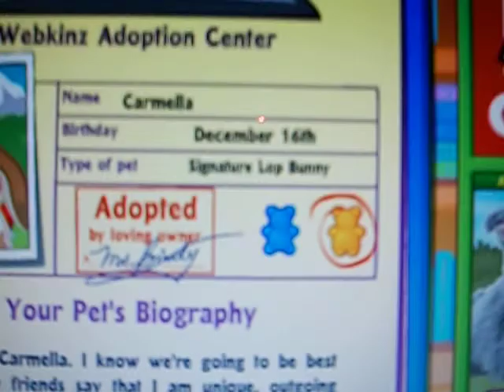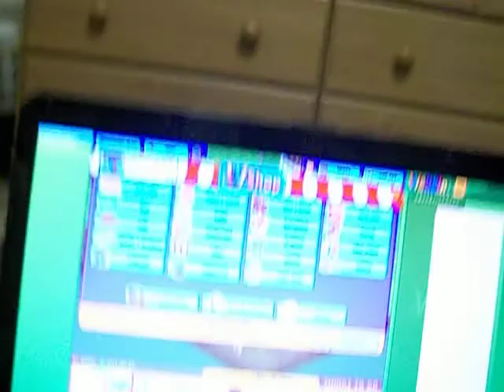Adopting My Signature Lop Bunny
Plzz plzz upload!!! i've been trying to upload this for weeks thats why all my vids are sooo late =( i really hope it uploads! if it does plz no rude comments and i hope you enjoy!
I Luv My Webkinz!